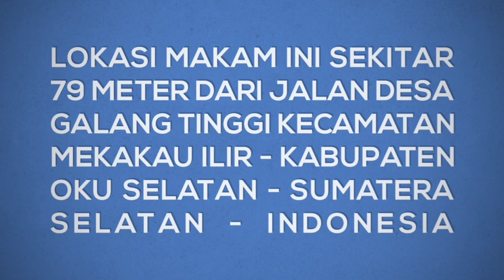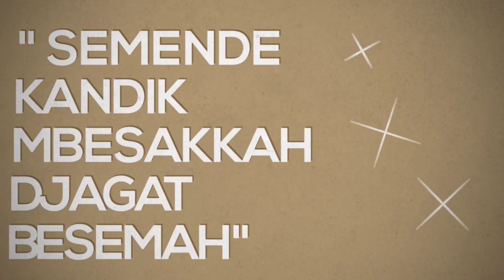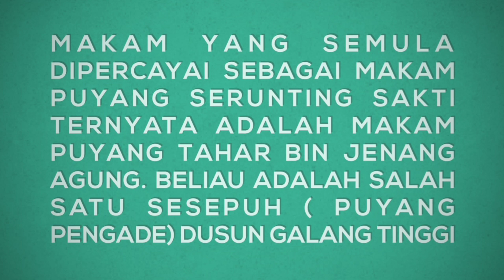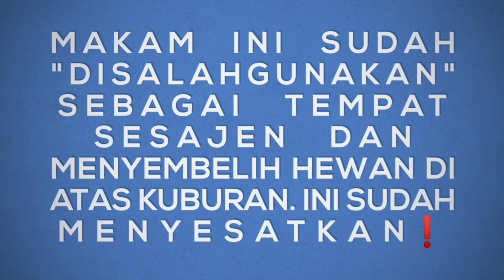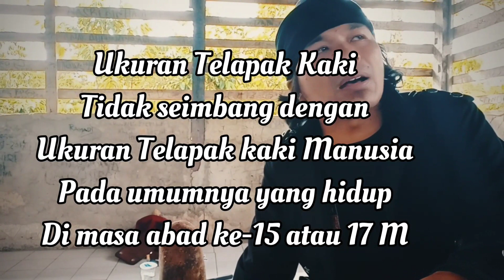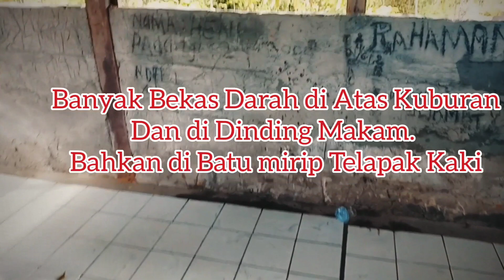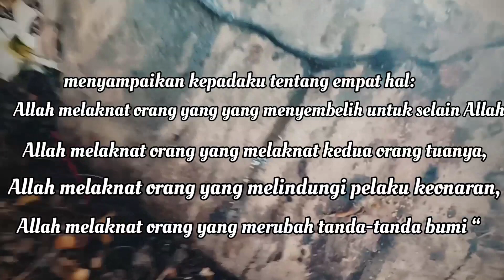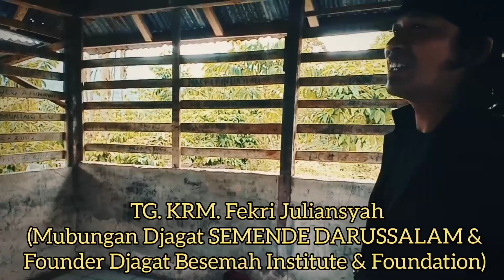MENGUNGKAP MISTERI TAPAK SERUNTING SAKTI DI GALANG TINGGI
Makam yang diyakini sebagian masyarakat sebagai Keramat Puyang Serunting Sakti ini terletak di desa Galang Tinggi Kecamatan Mekakau Ilir Kabupaten OKU Selatan Provinsi Sumatera Selatan.

Wilayah ini merupakan Tapak Jurai Besemah dan merupakan Eks Marga Mekakau Ilir.

Secara geografis dan geneologis wilayah ini disebut Tanah Semende Mekakau
(The Land Of Semende Mekakau).